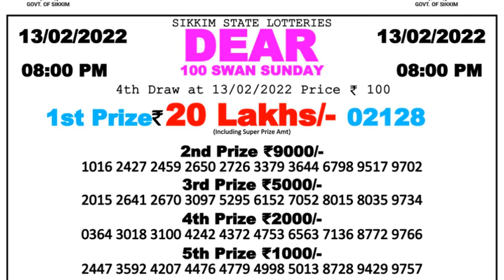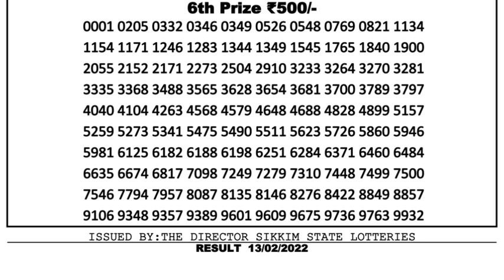Nagaland Lottery Sambad Result | Dear Lottery